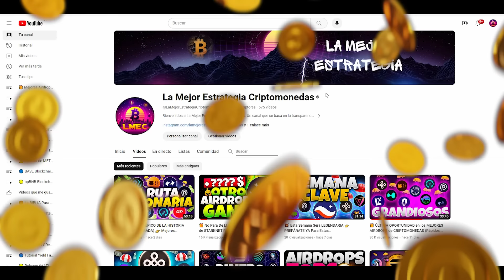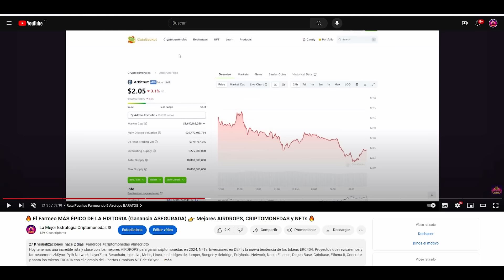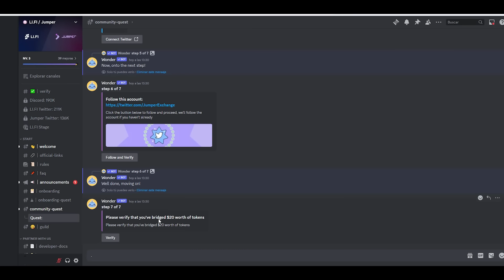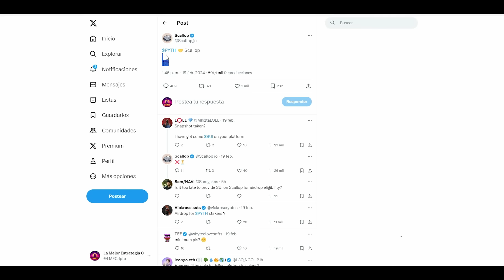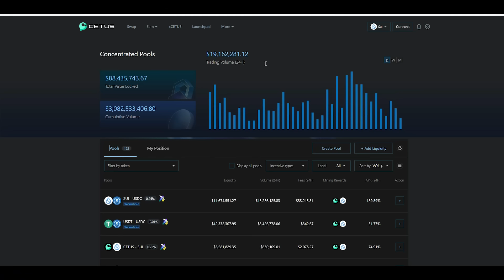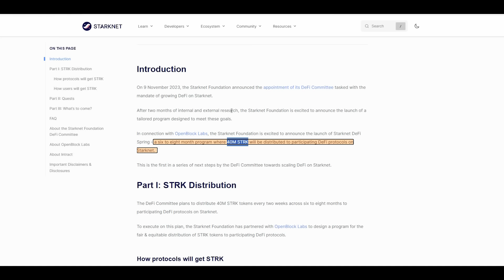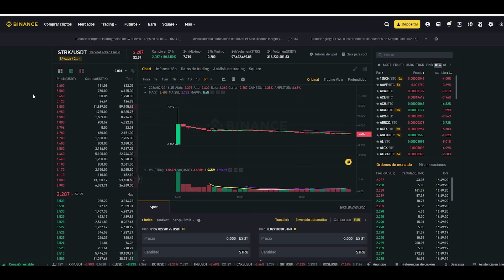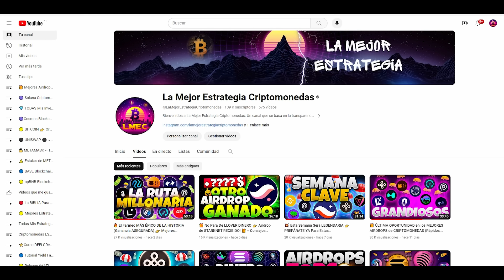🎁 URGENTE 👉 Las Mejores OPORTUNIDADES en CRIPTOMONEDAS y AIRDROPS 🎁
Esta semana está repleta de grandes oportunidades en muchas blockchains y criptomonedas. Hoy se ha repartido el airdrop de Starknet (STRK), veremos cómo reclamarlo y qué estrategias rentables podemos seguir para todos los incentivos del token STRK que repartirán. Veremos como calificar y farmear el airdrop del bridge Jumper además de reclamar un NFT. Hablaremos también de la blockchain de SUI, ya que su criptomoneda está teniendo un comportamiento muy bueno últimamente, veremos posibles inversiones así como posibilidad de calificar en varios airdrops. También tenemos confirmación de posible airdrop en Pyth Network.

⌚️Marcas de tiempo:
00:00 Intro + Linea Park
03:12 Airdrop Fácil
04:09 Airdrop Jumper y Li.FI
09:53 Promoción Para Ganar 300 USDT
13:44 Nuevo Airdrop Stakers Pyth?
14:58 Incentivos en SUI + Airdrop Scallop
17:54 Oportunidades en SUI + Sui Buena Inversión?
21:40 Starknet (80 $Millones serán repartidos)
27:13 Token STRK + Reclamo Airdrop
29:09 Airdrop Recibido (Akamaru Memecoin) + NFT Minteable Starkurabu
31:00 Mis Estrategias de Inversión y Nuevos Airdrops en Starknet